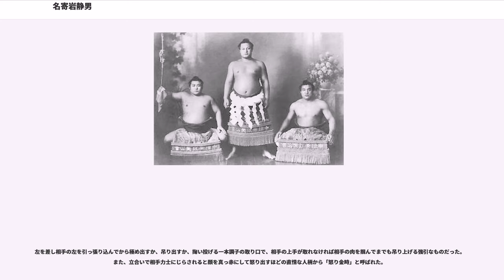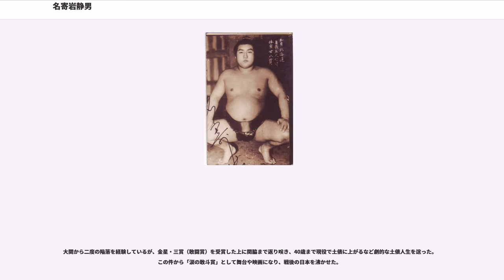名寄岩静男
名寄岩 静男（なよろいわ しずお、1914年9月27日 - 1971年1月26日）は、北海道名寄市出身（出生地は北海道小樽市）の元大相撲力士。本名は岩壁 静雄（いわかべ しずお）。

1914年9月27日に家伝の灸と鍼を用いた治療業を営む家に生まれる。両親と同じ鍼灸師を目指すべく、1931年の春に上京して東京・両国の東京鍼灸医学校へ進学し、1932年に鍼灸師の免許を取得して帰郷しようとしていたところ、体格の良い岩壁を見つけた立浪から強引にスカウトされた。最初はせっかく鍼灸師の免許を取得したために断ったが、弟子勧誘に対する執念に定評があった立浪が岩壁の父親へ向けて手紙を書いて送ったところ、許可されたことで立浪部屋へ入門した。

1932年5月場所において初土俵を踏むと、部屋の1年後輩で、各段優勝を果たしてスピード出世で追いかけてくる羽黒山をライバル視していた。新入幕（1937年1月場所）までは全て名寄岩が先を越していたが、大関昇進争いでついに羽黒山に先を越された。逆に言えば、何人もの部屋や角界の先輩をごぼう抜きにしてきた羽黒山には、三役昇進まで先を譲らなかったことになる。大横綱の双葉山よりも5年初土俵が遅く、各段優勝して破竹の勢いで番付を駆け上がった羽黒山よりも1年早いという微妙な立場が名寄岩を稽古の虫に仕立て上げることになった。

1938年1月場所は2日目に男女ノ川に一蹴されたが、7日目には武蔵山を得意の左四つから、右上手を引いて軽々と吊り上げ運び出した。右肘を怪我して以降も二枚腰と評される強靭な足腰を誇っていた武蔵山が吊り出されたのは現役中この1番のみである。

1939年1月場所7日目、この場所4日目に双葉山の連勝を69で止めた安藝ノ海に対していつも以上に闘志を剥き出しにして勝ち、仇を取っている。

立浪部屋に双葉山・羽黒山の横綱・大関が存在していたため、名寄岩は関脇で10勝を挙げながら据え置かれた不運もあったが、1942年5月場所で11勝を挙げ、場所後に照國・安藝ノ海が揃って横綱へ昇進したことで、大関が前田山ただ一人になることから、1943年1月場所で念願の大関昇進を果たした。

新大関の場所こそ9勝6敗と勝ち越すが、その後は連続で負け越すなど不振で、大関在位僅か3場所で1944年5月場所では関脇に陥落した。その関脇でも一度だけ負け越したが（1945年6月場所で3勝4敗）、当時の日本は第二次世界大戦の真っ只中で混乱期に陥っていたことから番付面で幸いにも小結に陥落することが無かった。1946年11月場所で大関復帰を果たすが、糖尿病・胃潰瘍・腎臓疾患・関節炎・神経病などの様々な病気を患い、「病気のデパート」との愛称まで付くほどで、9勝4敗と勝ち越したものの全盛期の活躍は見られなくなった。1947年6月場所ではついに初の幕内全休となり、同年11月場所では11戦全敗で再び関脇へ陥落した。

二回目の大関陥落後も様々な病気・怪我が減る気配は一向に無く、幕内も前頭下位にまで落ちていたが、名寄岩は懸命に土俵を務めていた。1950年5月場所では西前頭14枚目の地位で土俵に上がり、9勝6敗の成績で2度目の敢闘賞を受賞し、「涙の敢闘賞」として映画にもなった。1952年9月場所では千代の山から金星を奪うなど健在ぶりを発揮し、再び敢闘賞を受賞した。1954年5月場所千秋楽には、全力士の鑑として日本相撲協会から特別表彰を受けた。同年9月場所を最後に現役を引退したが、若い頃からのライバルだった羽黒山より1年遅い引退となった。最後の土俵となった1954年9月場所千秋楽には40歳と6日で、これはちょうど60年後の2014年9月場所7日目に旭天鵬に更新されるまで、戦後の最高齢幕内出場記録だった。

現役引退後は年寄・春日山を襲名して春日山部屋を再興。旧・春日山部屋閉鎖後に立浪部屋預りとなっていた前頭・大昇充宏を育成し、直弟子からは白法山旺三が十両昇進を果たした。その白法山が関取昇進を決めた1971年初場所千秋楽から2日後の1月26日に肝臓がんで死去。。

名寄岩の死去から10年が経過した1981年、故郷の名寄市に名寄岩の銅像が建てられた。また、2006年には孫（長女の子）が「片桐」の四股名で松ヶ根部屋に入門して祖父（名寄岩）に続く関取昇進を目指したが、幕下昇進を間近にしながら網膜剥離でドクターストップとなり、2010年11月場所を最後に現役を引退している。